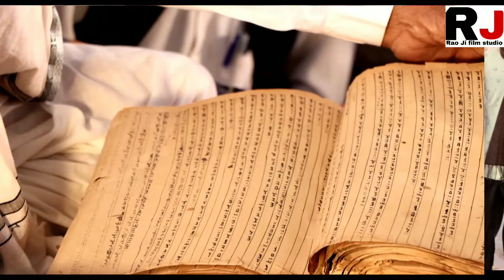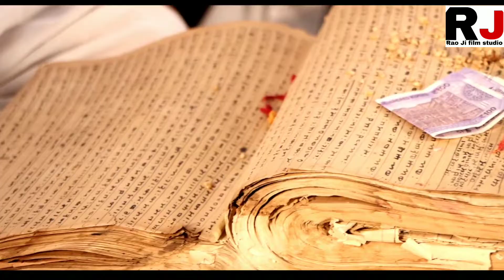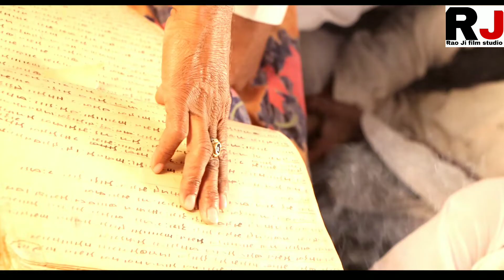वंश लेखकों का महत्व || राव जी की बही || बिश्नोई समाज के वंश लेखक || रावजी कौन है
rao Ji ki kahani
rao ji ki beaten
राव जी की बात
राव जी का चुटकुला

मो.9784140375
*Editing : prg rao
*Director : Ranaram rao